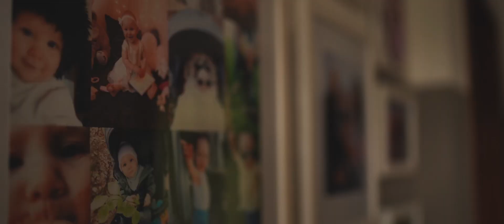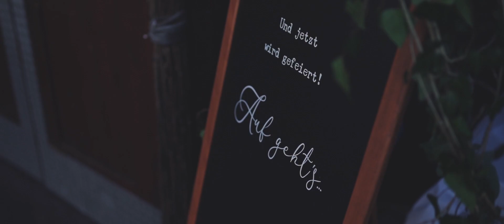Maria und Marc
Ein liebesvolles Brautpaar und eine traumhafte Hochzeit an einem traumhaften Ort